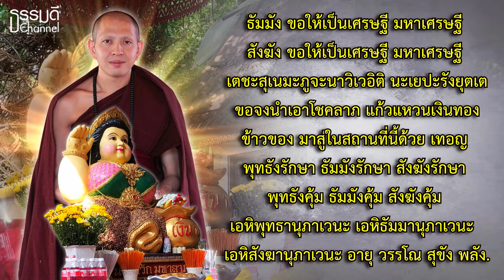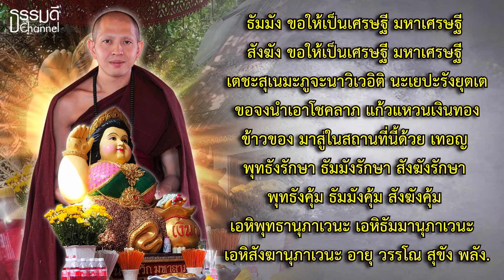คาถาบูชานางกวักตุ้ยนุ้ย ได้บูชาแล้วโชคใหญ่หล่นทับ ปาฏิหาริย์ 43 งวดติด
คาถาบูชานางกวักตุ้ยนุ้ย ได้บูชาแล้วโชคใหญ่หล่นทับ ปาฏิหาริย์ 43 งวดติด ปลุกเสกด้วยครูบาอริยชาติ อริยจิตโต
ธรรมดี Channel ไม่ได้มีส่วนเกี่ยวข้องใดๆ ในการจัดหาจัดส่งแม่นางกวักตัุ้ยนุ้ยเพื่อนำบูชา เพียงนำออกมาเผยแพร่เพื่อเป็นธรรมทานเท่านั้นครับ

คาถาบูชานางกวักตุ้ยนุ้ย (ตั้งนะโม 3 จบ แล้วกล่าว)
โอม ปู่เจ้าเขาเขียวมีลูกสาวคนเดียว ชื่อว่าแม่นางกวัก หญิงเห็นหญิงรัก
ชายเห็นชายรัก อยู่ทุกถ้วนหน้า เอหิมามะมะ อาคัจเฉยยะ อาคัจฉาหิ
เอหิมามะมะ จะค้าขายก็ขอให้เป็นเศรษฐี หนึ่งปีให้เป็นพ่อค้าสำเภาทอง
จะค้าเงินขอให้เงินเข้ามากอง จะค้าทอง ขอให้ทองไหลมาเทมาเต็มบ้าน
เต็มเรือน จะค้าขายสิ่งหนึ่งประการใด ขอให้ซื้อง่ายขายคล่อง
ขอให้ซื้อง่ายขายดี ขอให้เป็นเศรษฐี มหาเศรษฐี
อาคัจเฉยยะ อาคัจฉาหิ เอหิมามะมะ นะมะอะอุ นะชาลีติ อิกะวิติ
พุทธะสังมิ ทุสะมะนิ อิธะคะมะ จะพะกะสะ นาสังสิโม สุมะโมโล นะโมพุทธายะ
นะมะพะทะ นะเมตตา โมขายดี พุทธไม่ต่อ ธาซื้อดี ยะใจดี มีใจอ่อน รักพุทโธ
ปฏิรูปัง สัมปะฏิจฉามิ เพี้ยง

สิทธิโภคา สิทธิพะลา สิทธิจะมหาเดชา นะชาลีติ เอหิจงมา พุทธะสังมิ
นิมามะมามา มาช่วยกันค้า มาช่วยกันขาย กวักเอาเงินมา กวักเอาทองมา
กวักเอาโชคลาภ แก้วแหวนเงินทองข้าวของ หน้าที่การงาน ผู้คน
ชื่อเสียงเกียรติยศ ข้าทาสหญิงชายมา มาด้วย นะโมพุทธายะ

พุทธัง ขอให้เป็นเศรษฐี มหาเศรษฐี
ธัมมัง ขอให้เป็นเศรษฐี มหาเศรษฐี
สังฆัง ขอให้เป็นเศรษฐี มหาเศรษฐี
เตชะสุเนมะภูจะนาวิเวอิติ นะเยปะรังยุตเต ขอจงนำเอาโชคลาภ
แก้วแหวนเงินทองข้าวของ มาสู่ในสถานที่นี้ด้วย เทอญ

พุทธังรักษา ธัมมังรักษา สังฆังรักษา
พุทธังคุ้ม ธัมมังคุ้ม สังฆังคุ้ม
เอหิพุทธานุภาเวนะ เอหิธัมมานุภาเวนะ
เอหิสังฆานุภาเวนะ อายุ วรรโณ สุขัง พลัง.

คาถาบูชานางกวักตุ้ยนุ้ย